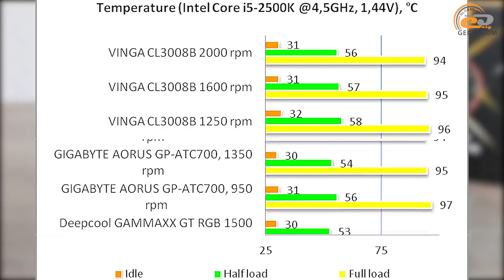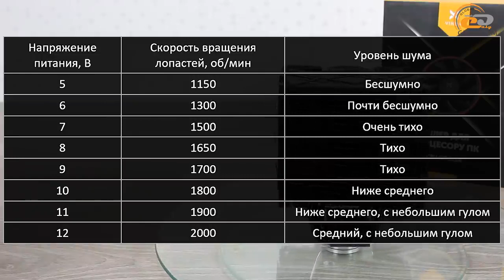Обзор системы охлаждения Vinga CL3008B: Черная башня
Красивая модель с приятной LED-подсветкой, способная охладить большинство массовых CPU в приличном разгоне при сохранении низкого уровня шума.

Выражаем благодарность компании BRAIN Computers официальному представителю Vinga за предоставленную для тестирования систему охлаждения.